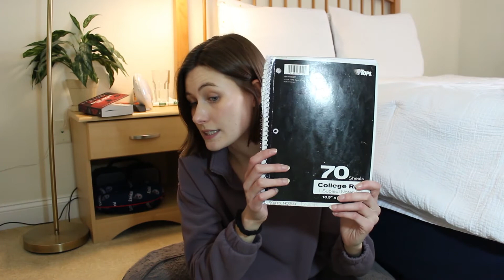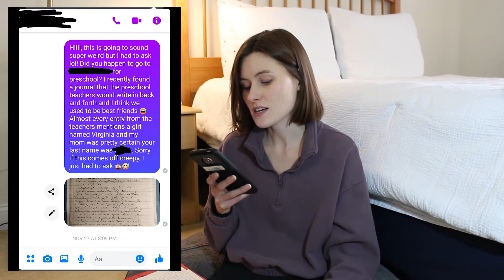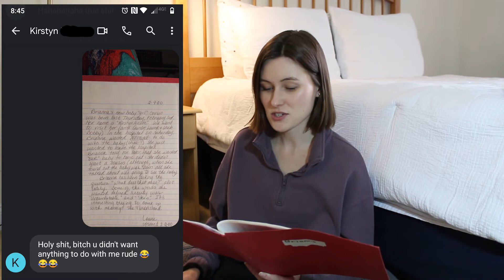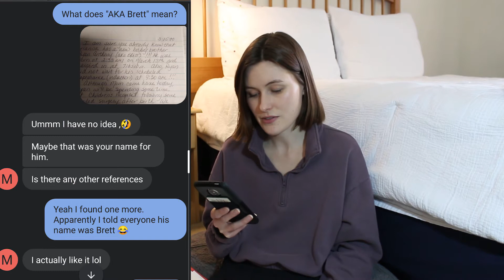Reacting to Childhood Memories (part 2)! I re-named my brother...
In this video I react to some of my childhood memories and my journal from middle school!

(you can listen to it anywhere you listen to podcasts: Spotify, Apple Podcasts, Google Podcasts, Stitcher, etc.)

EQUIPMENT I USE:
Vlog Camera
DSLR Camera
Pancake Lens
Lighting Kit

Please leave me requests in the comments for future videos because I like to know what you guys want to see!